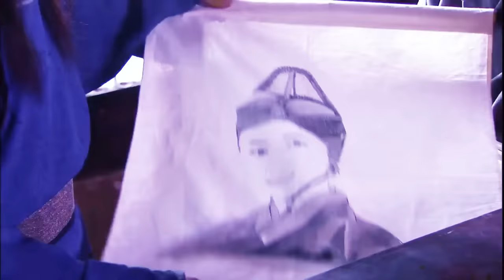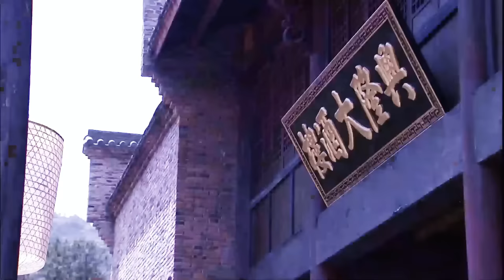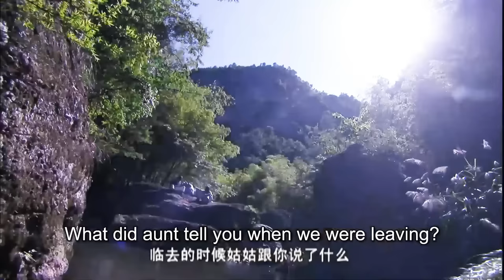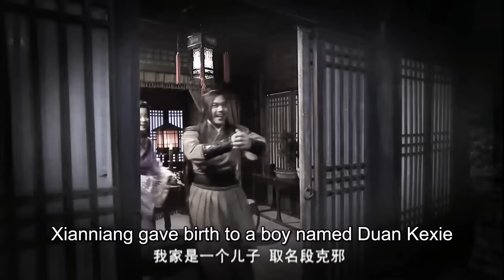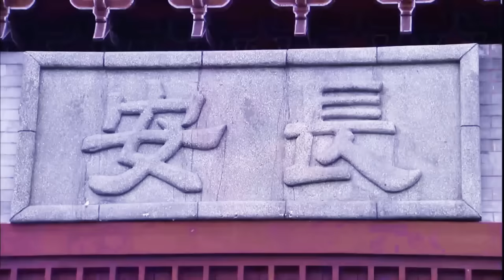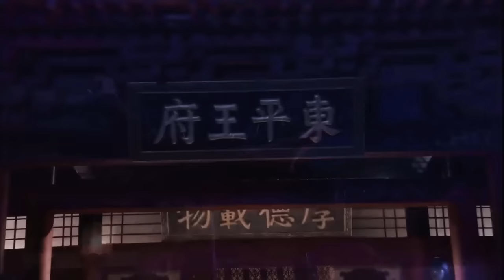【武俠電影】高官瞧不起店小二，卻不知他竟是武功高手，一招秒殺眾人！| Kung Fu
►劇名(Drama Name)：倚天屠龙记2019（ The Heaven Sword and Dragon Saber）